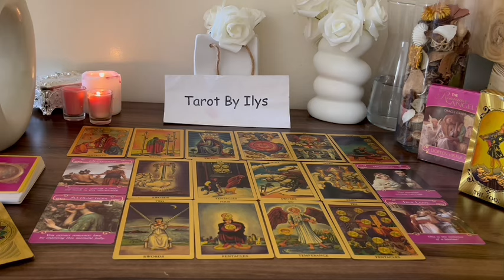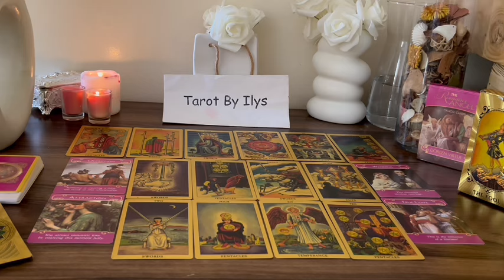TAURUS MY GOD😱SOMETHING BIG WILL HAPPEN ON SATURDAY YOU MUST BE CAREFUL❗️AUGUST 2024 TAROT READING